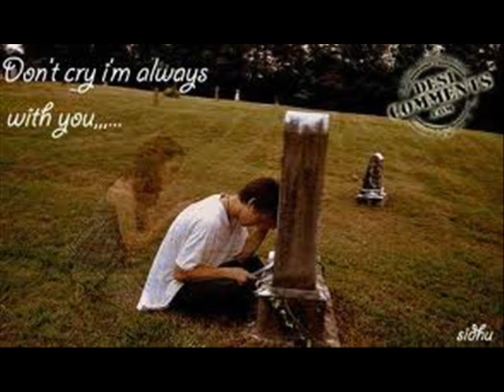Worlds Apart by Beers 'r' Us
Mom & Co.- PS Thanx for the pic Charlie!